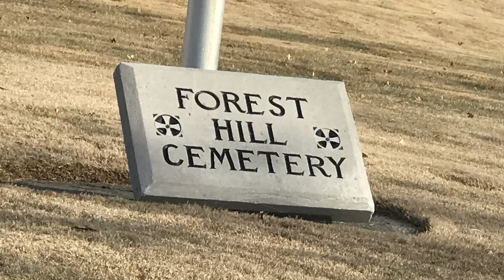The Grave of Rufus R. Jones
The grave of professional wrestler Carey Lee Lloyd (AKA Rufus R. “Freight Train” Jones) at Forest Hill Cemetery in Kansas City, Missouri.